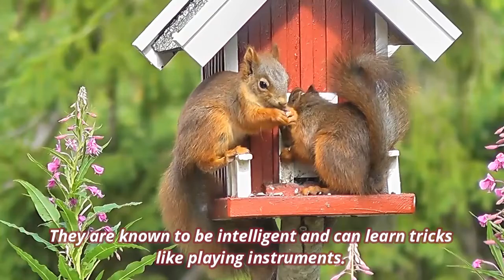Everyone Secretly Hates Squirrel Animals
cute animals
cute animals videos
squirrels in my pants
rick and morty squirrels
squirrels
save the squirrels initiative
squirrels for cats to watch
phineas and ferb squirrels in my pants
cat tv squirrels
simp squirrels in my pants
idubbbz save the squirrels
markiplier king of the squirrels
funny squirrels
king of the squirrels

cute animals
cute animals videos